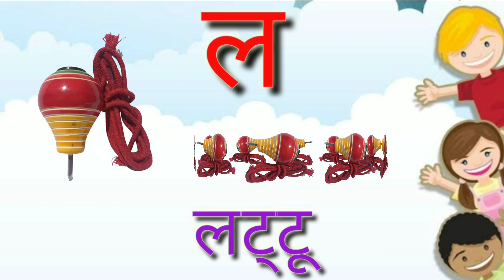क से कबूतर Ka Se Kabutar - Hindi Varnamala Geet Hindi Phonics Song Hindi Alphabet kidsvideos 645